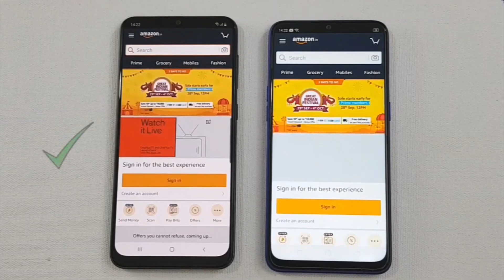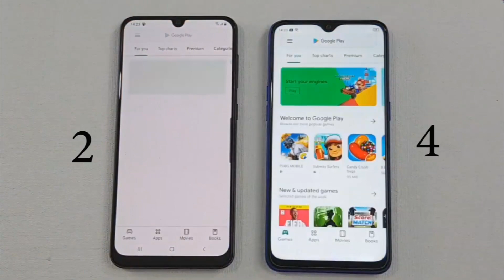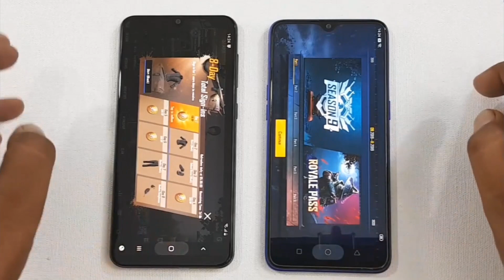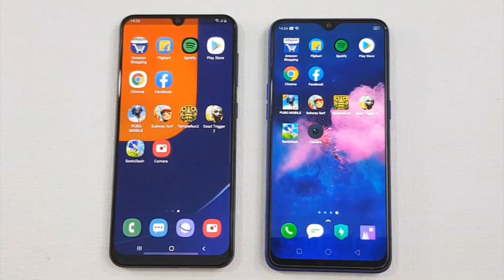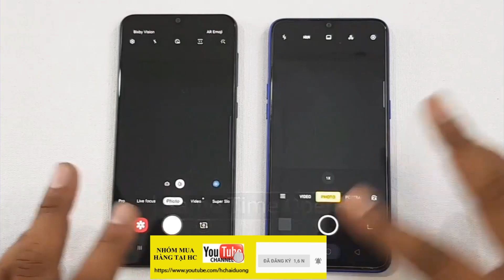So sánh Samsung Galaxy A50s vs Realme 3 Pro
Ram: 4GB
Internal: 128GB
Exynos 9611
Battery: 4000 mah
Screen: 6.4 Inch
FHD+ Supper Amoled
Android pie
Realme 3 Pro
Ram: 4GB
Internal: 64GB
Qualcomm sd 710
Battery: 4045 mah
Screen: 6.3 Inch
FHD+ IPS LCD
Android pie
Xem thêm video so sánh: